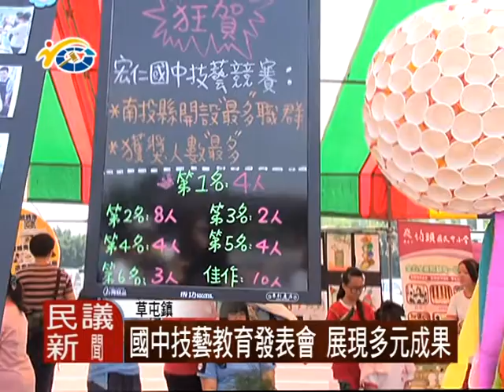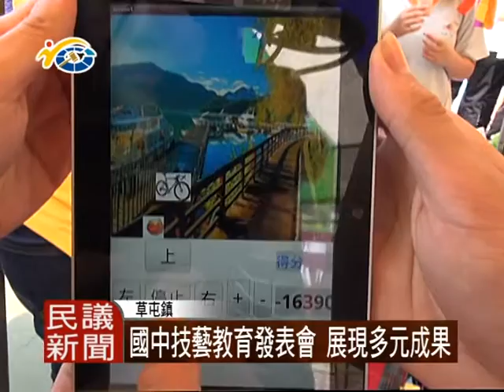1050523 民議新聞 國中技藝教育發表會 展現多元成果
南投縣推展國中技藝教育有成，全縣共有33校，855位選手參加國中技藝教育學程競賽，共有258人獲選，縣府特別擴大舉辦頒獎暨成果發表活動，期許透過成果發表會，能讓學生們互相觀摩學習，也讓參觀的家長們對技職教育產生信心。